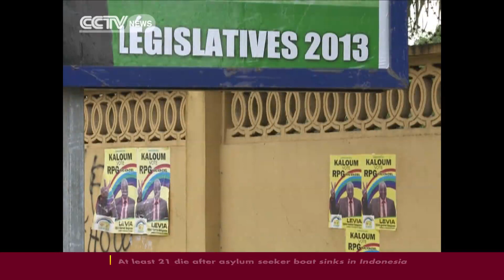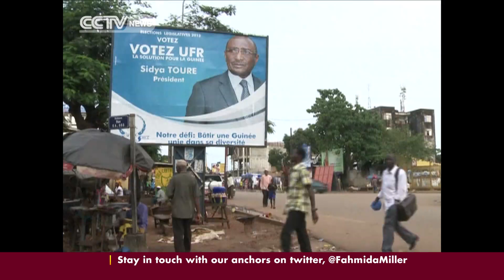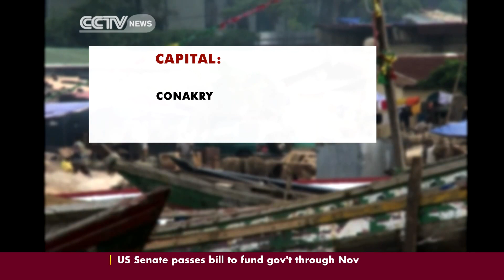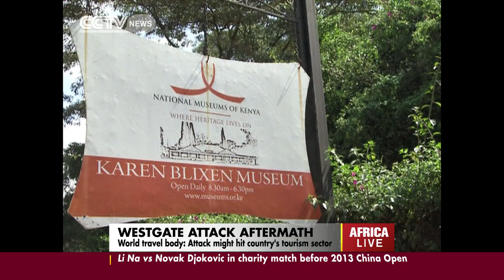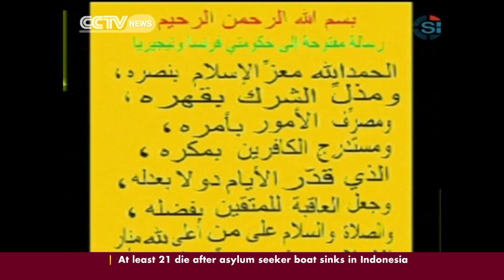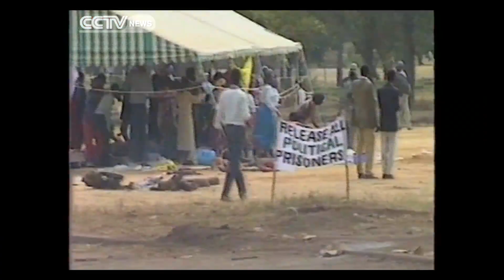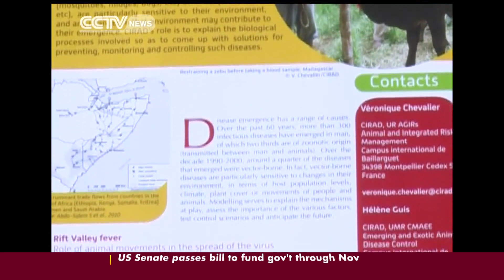AfricaLive 30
Full Africa Live noon bulletin